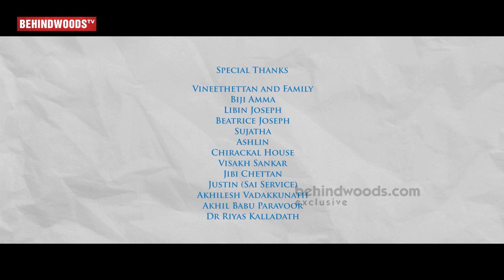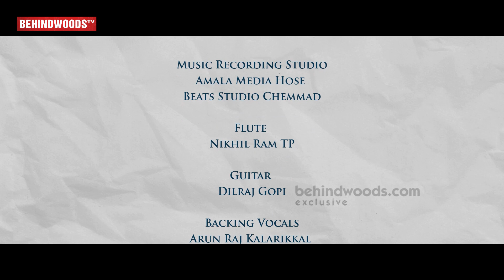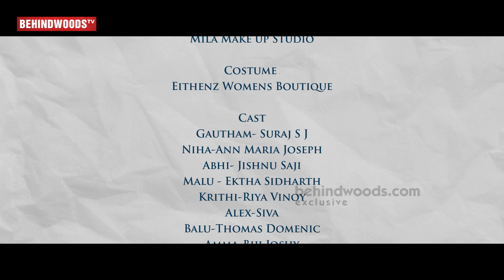Vizhiyal - ஒரு அழகான Tamil Video Song! Do Not Miss!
VIZHIYAL

Akhil Ramesh Music
Direction : Noble john &
Akhil ramesh
Producer :Chakravarthy S & Jishnu saji
Story : Ann Maria Joseph
Lyrics : PA Sakthivel
Script : Samyak U Vasyavachas & Syam Satheesan
DOP :Arun Alias
Editor : Aswin Krishna
Vocal : Arun Raj Kalarikkal
Bgm. Programmed & Arranged :Arjun B Nair
Stills : Alex Seban
Associate Director : Amal Joshy
Publicity Design : Kishor Babu
SFX & Mixing  Mathews Hyjan
Starring : Ann maria Joseph & Suraj S J